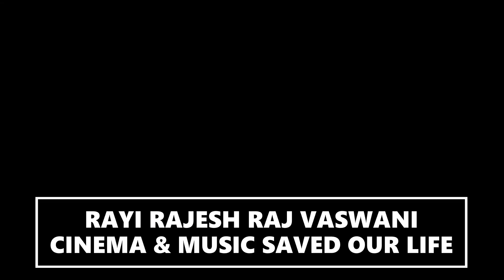THE COLOR PURPLE : OFFICIAL TRAILER (HD) IN ENGLISH - COMING SOON EXCLUSIVELY IN THEATERS EVERYWHERE